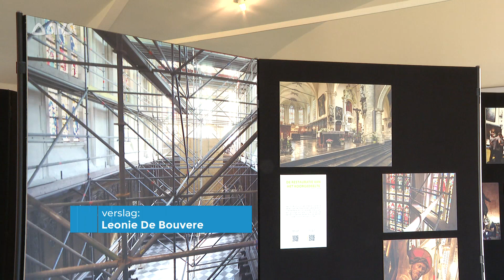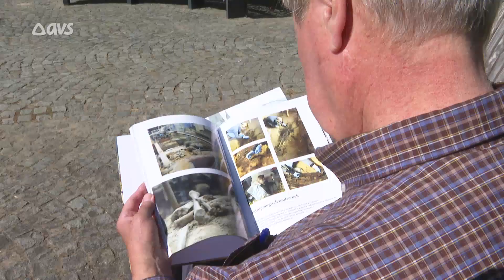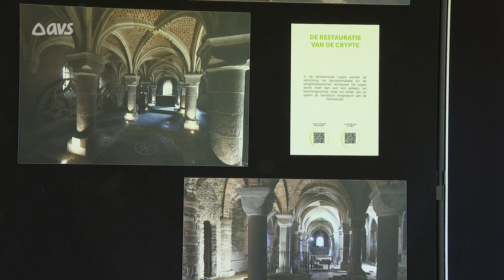De restauratie van de Sint-Hermesbasiliek in foto's